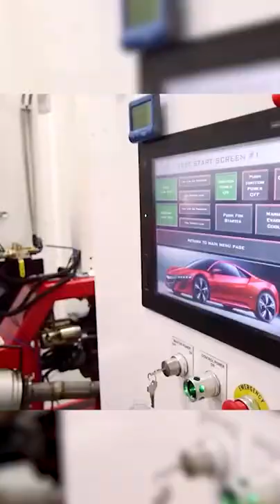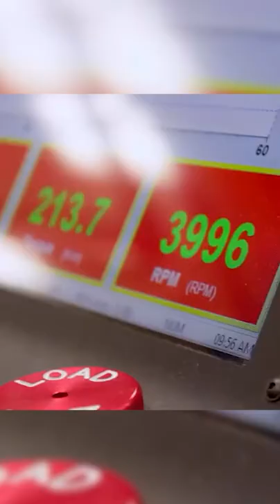Acura Production in the United States Integra, TLX and NSX